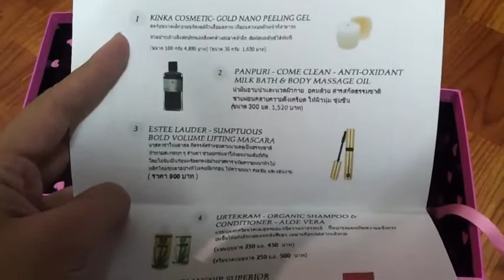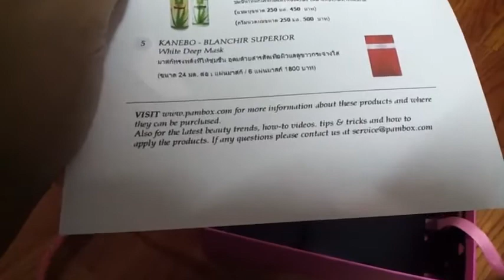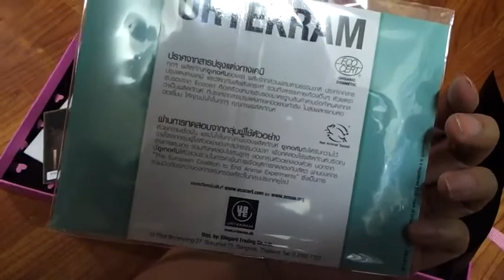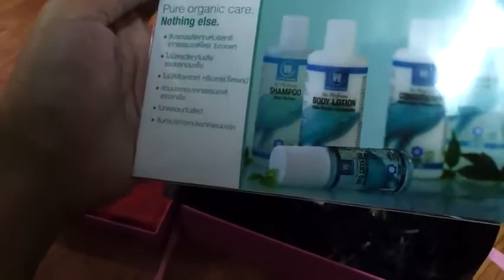PAMBOX BEAUTY BOX JUNE REVIEW - BellyLy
Pambox Thailand - Thailand's Beauty Subscription Service!

and get our special FREE promotions!

Pambox is a beauty discovery service. For 395 thb a month, members receive a curated box of 4-5 deluxe beauty samples from a variety of well-known and emerging brands, including Lancome, MAC, L'Occitane, and more. Every month is a chance to discover your favorite new makeup, haircare, skincare and beauty products.

sign up for 6+ months and receive FREE boxes!